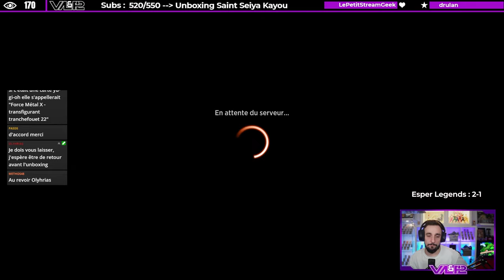ESPER LEGENDS TOUJOURS AU TOP !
Lundi : Val&PL à partir de 19h ( Qui fait Kiffer ? )
Lundi : PL à partir de 10h
Jeudi : Val à partir de 10h
Vendredi : Val à partir de 10h